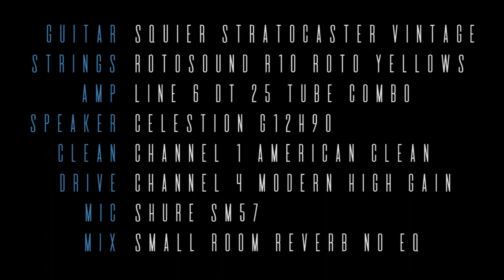Martin Macek Strat Hard 80s, AlNiCo 8, Neck 14K, Middle 15,1K, Bridge 16,6K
Handmade Guitar Pickups by Martin Macek

Guitar - Squier Stratocaster Vintage Modified
Strings - Rotosound R10 Roto Yellows
Amp - Line 6 DT 25 Tube Combo
Speaker - Celestion G12H90
Clean - Channel 1 American Clean
Drive - Channel 4 Modern High Gain
Mic - Shure SM57
Mix - Small Room Reverb no EQ

Artist - Rene Lacko
Video - Whatever studio